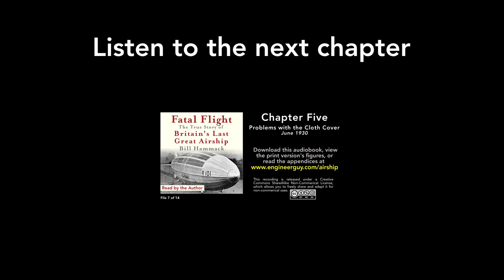Fatal Flight audiobook: Chapter Four: Inside the Great Airship (6/14)